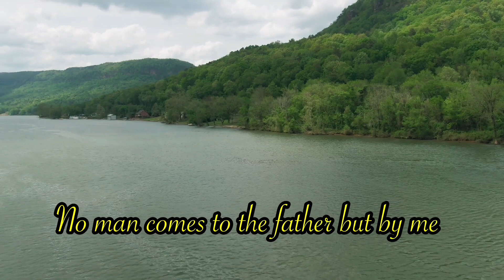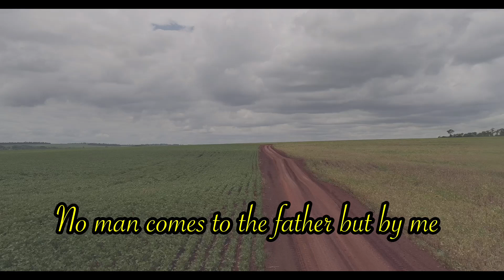I am the way the truth and life | Gospel Song | Suganthi.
John 14:6

Vocals- Suganthi.